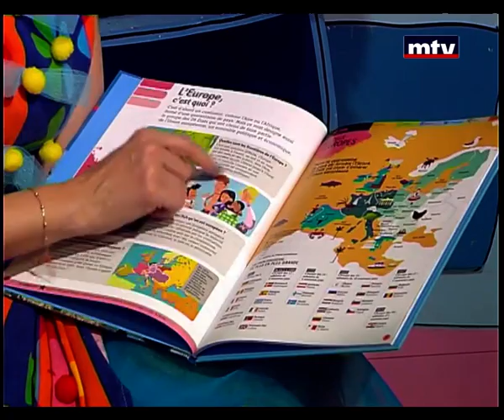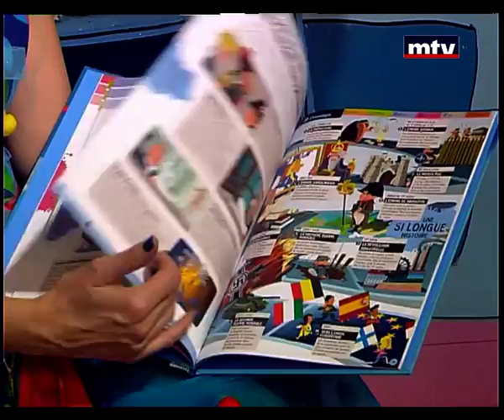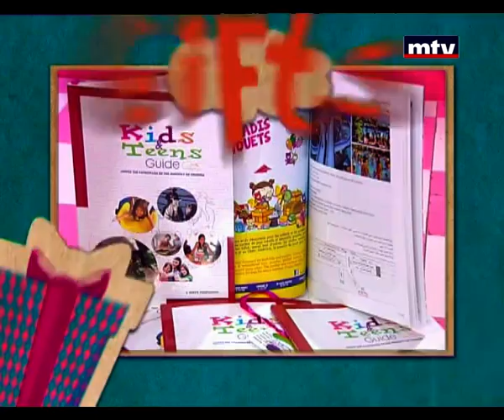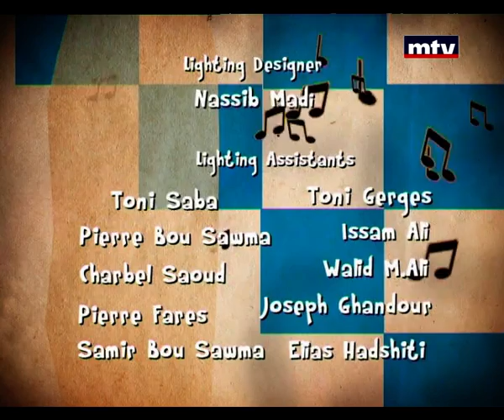Mini Studio - 25/03/2014